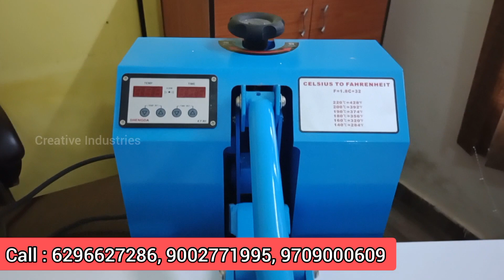Scrubber Packing Machine in West Siang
Creative Industries
Address : Haider Para, opposite Market Complex, Siliguri, West Bengal

juna packing machine price,
juna packing ki machine,
scrubber packing machine price in india,
juna packing,
scrubber machine,